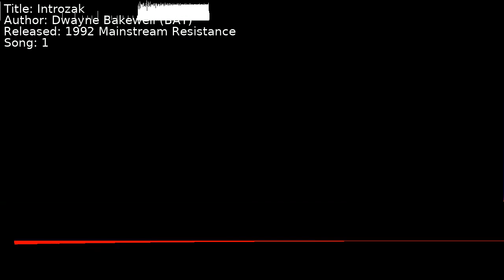Dwayne Bakewell (BAT) - Introzak | Song 1 [C64] [SID]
Title: Introzak
Author: Dwayne Bakewell (BAT)
Released: 1992 Mainstream Resistance
Song: 1